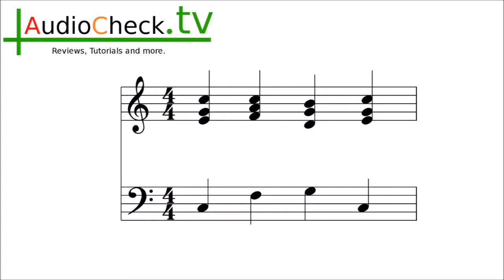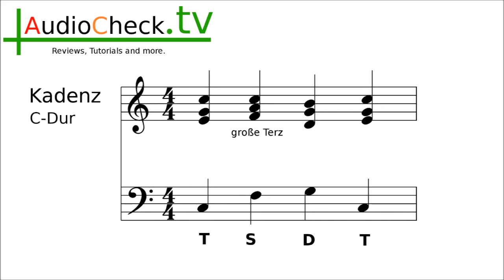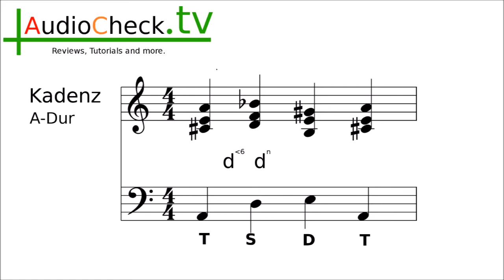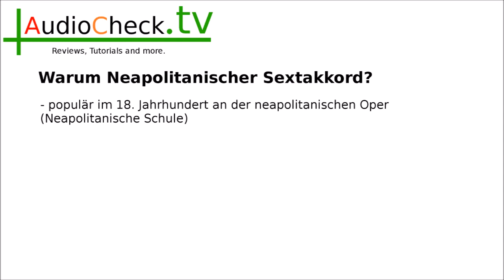Der Neapolitanische Sextakkord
Bevor sich die Wirkung des Neapolitanischen Sextakkordes bei 4:29 vollständig entfaltet, wird dessen Entstehung aus der Kadenz heraus Schritt für Schritt erklärt.
Ebenfalls thematisiert wird der historische Hintergrund des Neapolitaners.